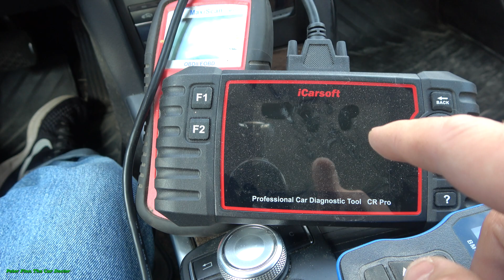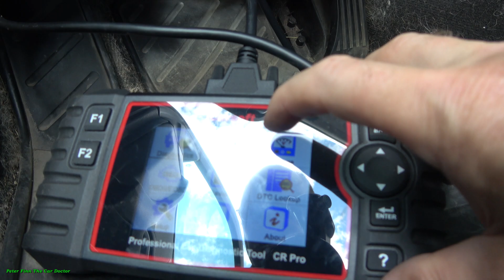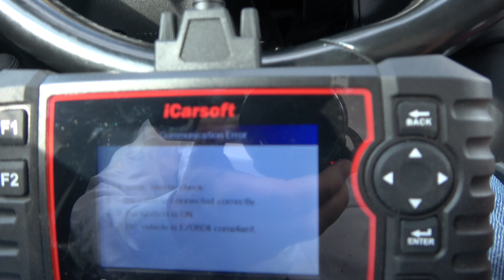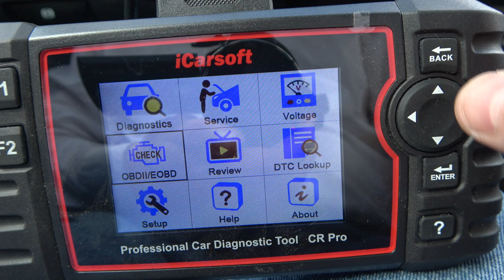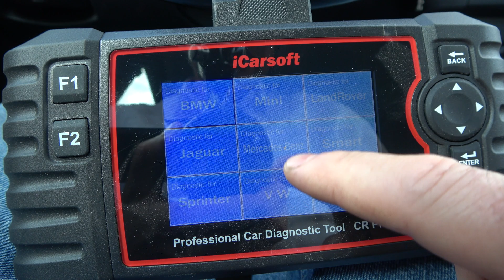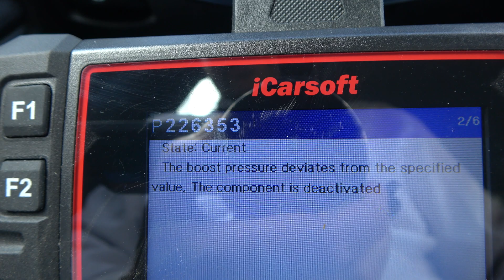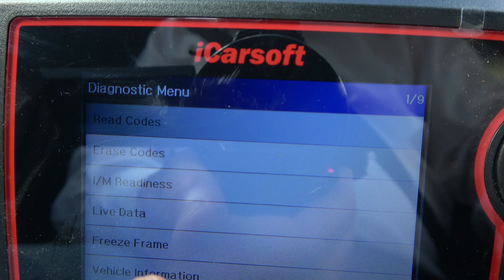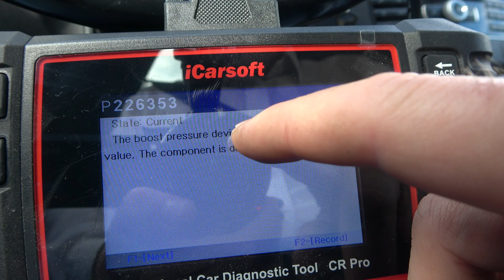What is the difference Cheap 10 US$ and Expensive 300 US$ OBD scanners to find engine fault codes?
¿Cuál es la diferencia entre los escáneres OBD baratos de 50 US$ y los caros de 300 US$ para encontrar códigos de falla del motor?
What is the difference Cheap 50 US$ and Expensive 300 US$ OBD scanners to find engine fault defect codes? OBD2 On-board diagnostics (OBD) Airbag and SRS